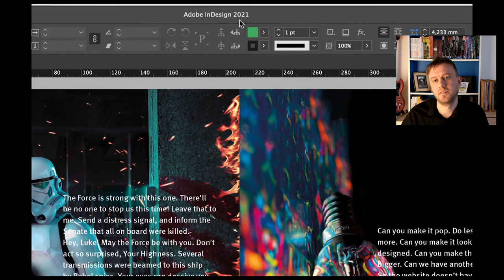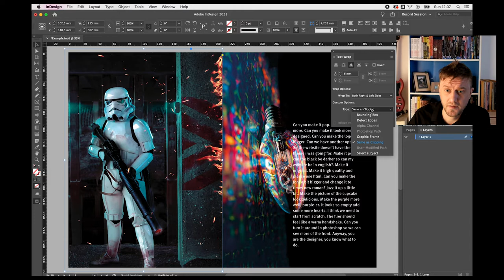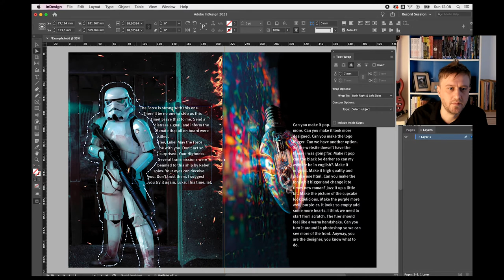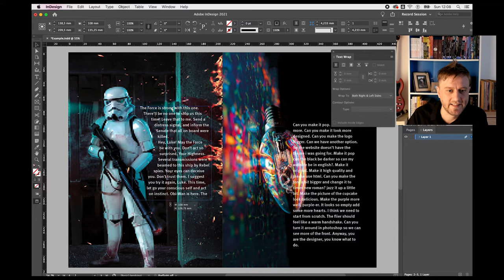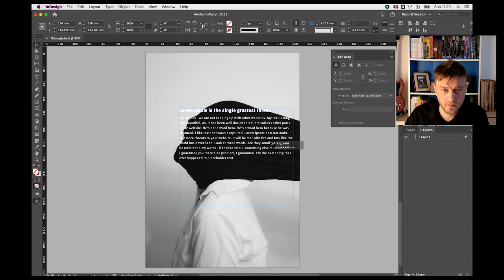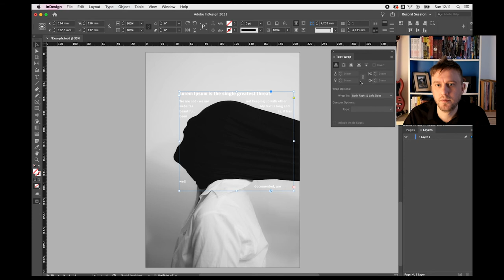Object Aware Text Wrap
Ontdek hoe gemakkelijk je Text Wrap kan toepassen dankzij Artificial Intelligence en Object Aware Text Wrap.